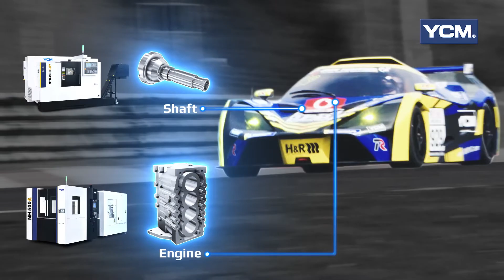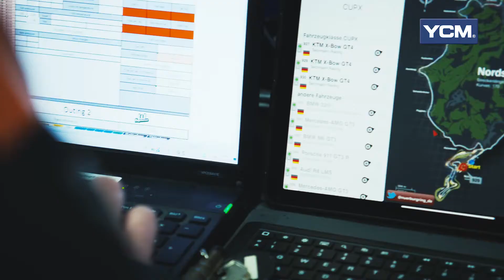Auto Racing Excellence with YCM Machine Tools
520 Machinery is the YCM CNC Machine Tool distributor for Northern Illinois and the Chicagoland Area. For more information on YCM sales and service contact 520 Machinery 520 Machinery also has Used CNC Machine Tools available nationwide, we sell all builders including Haas, DMG Mori, Doosan, Okuma, Samsung and many others! Let 520 Machinery help you make the smart machine tool decision